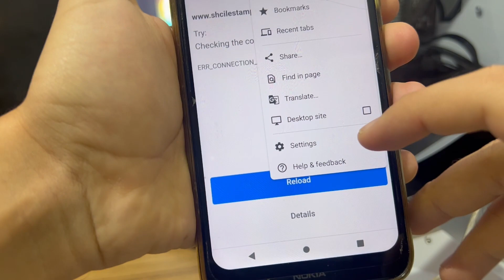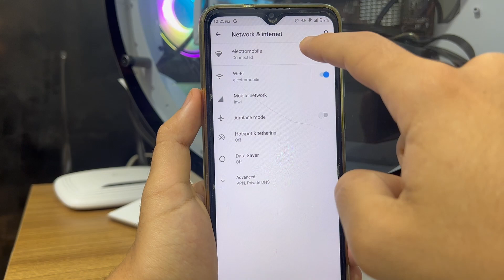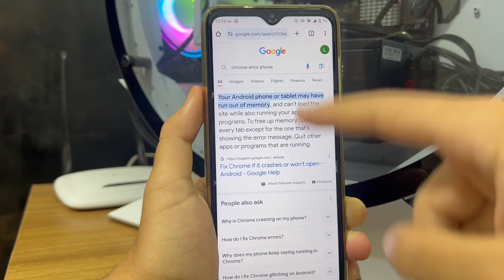How to Fix Websites Not Opening on Google Chrome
Solution to the problem of some websites not opening on Google Chrome :

- Fix this site can't be reached
- Fix private dns server cannot be accessed
- This site cannot be reached google chrome
- Google chrome site not loading